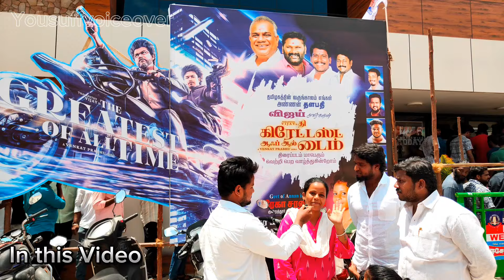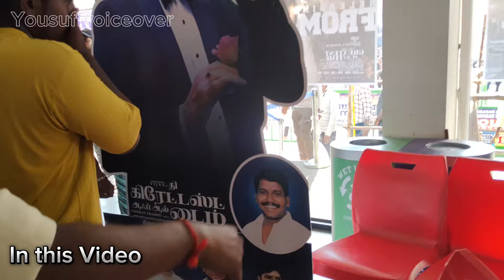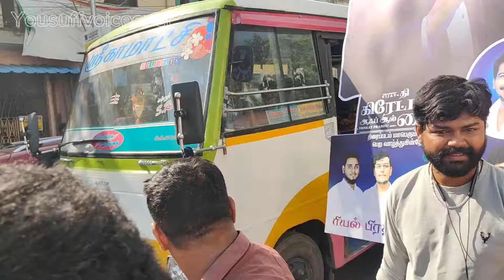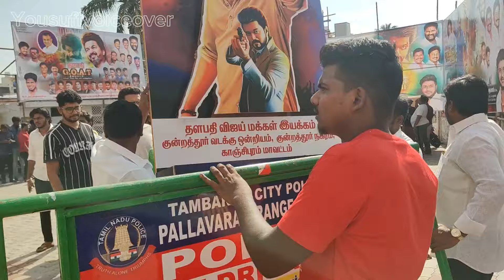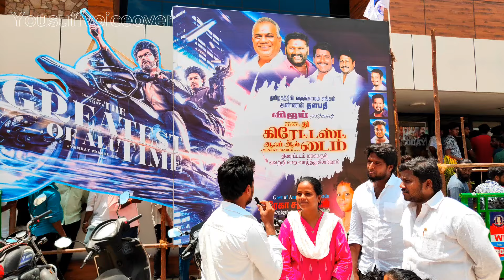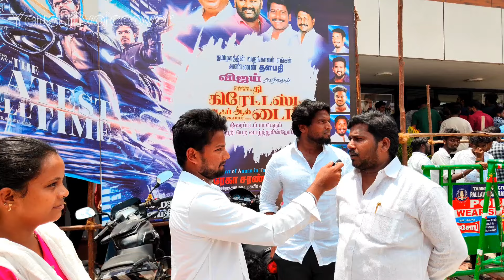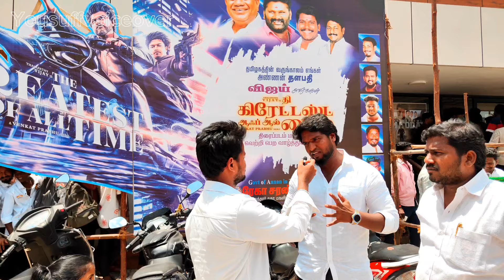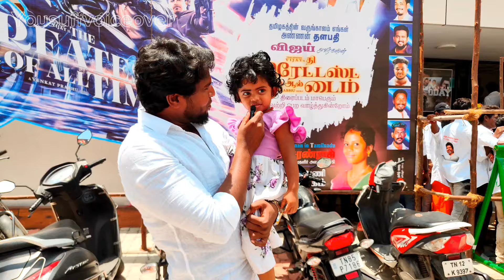GOAT Movie FDFS Review | THALAPATHY VIJAY | Kundrathur Venkateshwara Theatre | Yousuff ❤️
Thalapathy Vijay
              in as
GOAT ( GREATEST OF ALL TIME ) 🔥

Honest Review by Public Movie semaa masss🔥🔥

Best Hero of the year 2024 Thalapathy 😍
Best Villan of the Year 2024 IlayaThalapathy 🔥

At Kundrathur Venkateshwara Theatre review ❤️